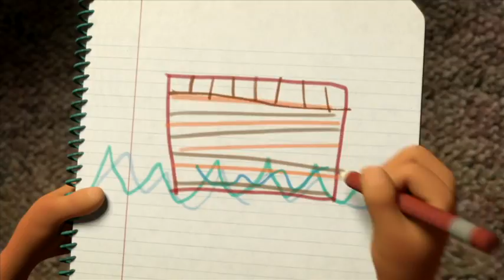Pay attention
Jw.org